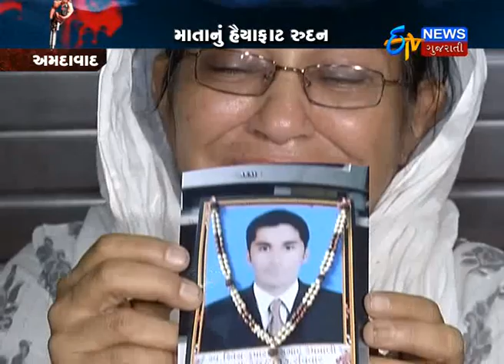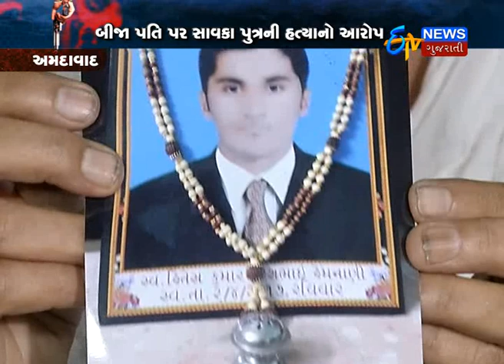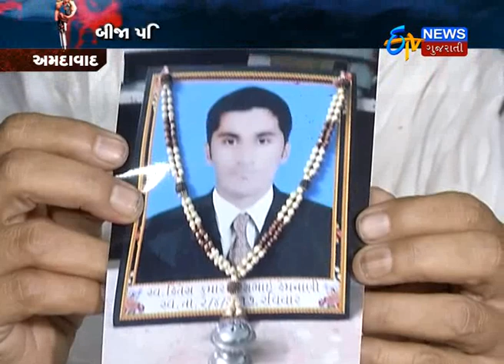Ahmedabad: woman allegated on husband for her son's death_Etv News Gujarati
Ahmedabad: woman allegated on husband for her son's death